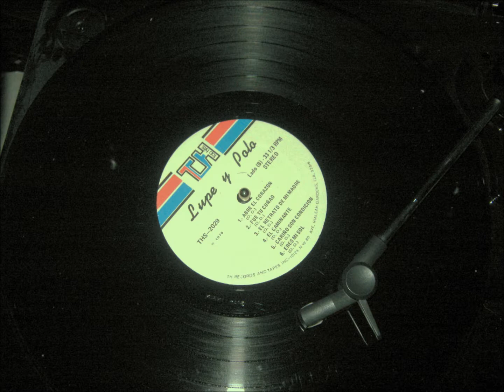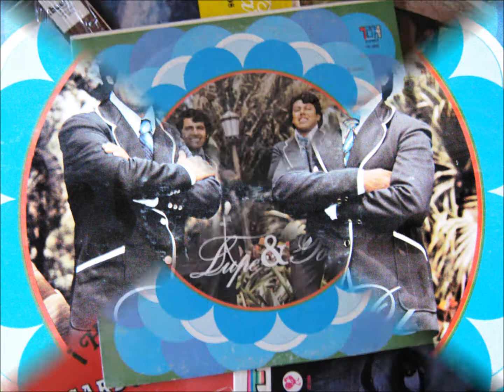LUPE Y POLO eres mi sol